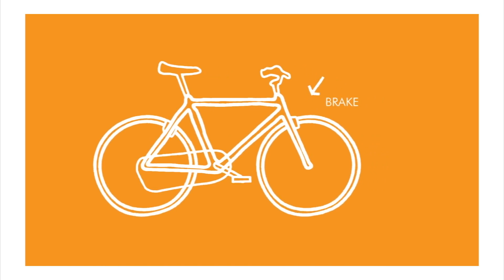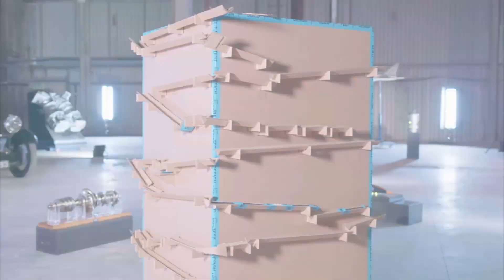STEM - Marble Run - Children's tasks - STEM Cymru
Tasg STEM.  Marble run. Amserwch y rhediad.
Defnyddiwch unrhyw beth sy'n fflat i osod pethau arno.
Use any flat surface to stick things to it.
Arafwch y marbl i 20 eiliad o'r top i'r gwaelod.
Slow down the marble to 20 secs from top to bottom.